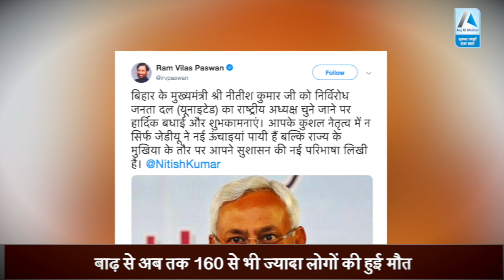Bihar में बाढ़ और अब Dengue की मार, दम तोड़ रहे लोग